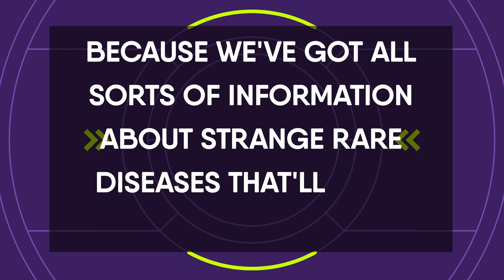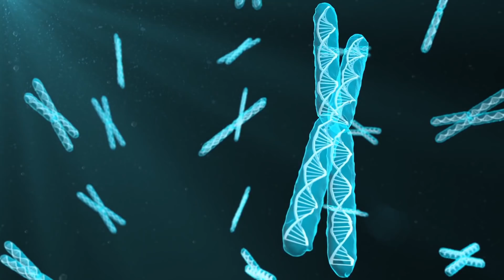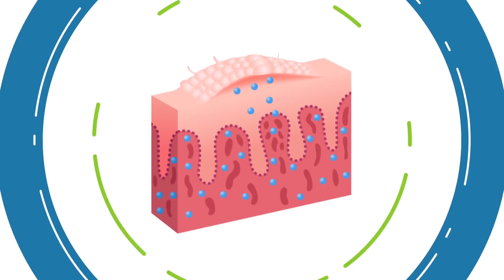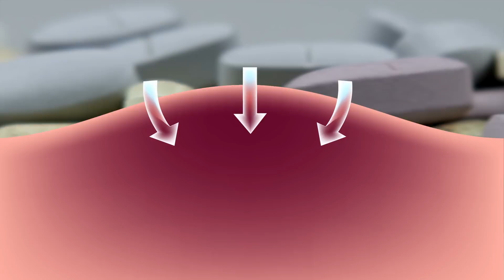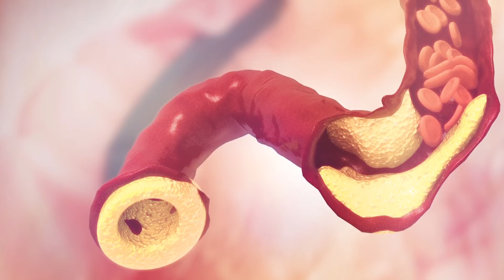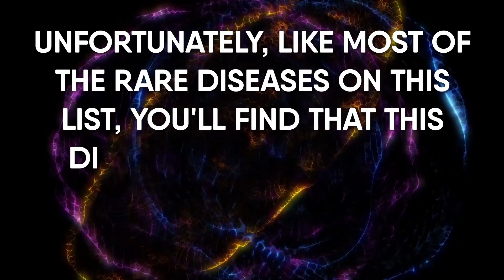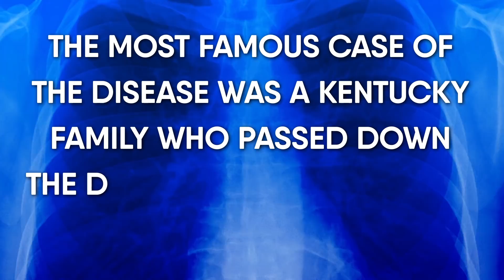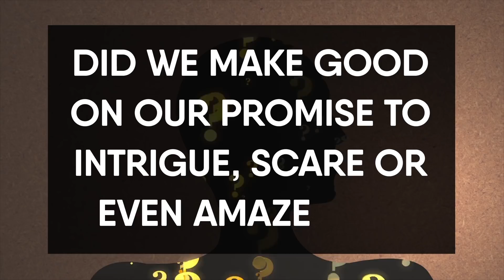Cold Urticaria And 7 Other Rare Diseases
Cold urticaria and 7 other rare diseases. There are a lot of scary, rare diseases out there. Stuff that can sneak up on you at any moment, stuff that science has no idea how to cure. Today, we're going to talk about Cold Urticaria, a rare disease where you're practically allergic to the cold and some other rare diseases that are bound to intrigue, scare or even amaze you.

Timestamps:
Intro - 0:00
Causes:1:06
Signs and Symptoms: 2:15
Treatments: 3:49
1) Hutchinson-Gilford Progeria: 4:49
2) Methemoglobinemia: 5:45
3) Kuru: 6:58
4) Fields Condition: 7:45
5) Fibrodysplasia Ossificans Progressiva: 8:19
6) Morgellons: 8:54
7) RPI deficiency: 9:24

Summary:
1) Hutchinson-Gilford Progeria. You can call it this or just "Progeria" but either way you'd be right. This disease is so rare it only affects about one in every 8 million children, says the people at THE MOTLEY FOOL. It's a genetic mutation that causes the appearance of rapid aging in childhood, but not in a Benjamin Button or Robin Williams from Jack kind of way. You've probably seen pictures of Progeria victims on Facebook, but here's what they'd probably look like: symptoms often include baldness, a large head relative to their body size, limited range of motion, and a hardening of the arteries in many cases -- which increase the chance of heart attack or stroke. Unfortunately, the victims of this rare disease don't last very long. According to the MOTLEY FOOL, in all of medical history, "only about 100 cases of Progeria have been documented with few patients living into their 20s".

2) Methemoglobinemia. While Ronan The Accuser cosplayers and members of the Blue Man Group think it's fun to paint their skin blue, victims of this terrible skin disorder wish they could rid themselves of their blue skin. Yes, this is Methemoglobinemia, or more commonly known as "The Blue Skin Disorder". As the name implies, it's victims have an abnormal amount of methemoglobin, a type of hemoglobin that's transformed to carrying iron, in a person's blood.

3) Kuru. Luckily for you, there's a good chance you won't develop Kuru. Well, that is unless you live in a remote region of New Guinea, and are a part of the Fore tribe.  The disease itself sounds pretty scary, with DISCOVERY HEALTH describing it as "100% lethal" and causing "abnormal brain tissue building resulting in progressive and incurable brain damage".

4) Fields Condition. There's a reason this rare disease is called "Fields Condition" and that's because it only affects the fields. No, not the grassy fields, we mean the Fields sisters, more specifically Kirstie & Catherine Fields. Literally only affecting the two women, the disease is still pretty horrific.

5) Fibrodysplasia Ossificans Progressiva. We know that's a mouthful, but it's better known as "FOP disorder". It's best known for its main symptom: a malformed big toe. Sometimes, the toe will hook inward, sometimes outward, it all depends on how a person's body reacts to the disease.

6) Morgellons. Sounding like some sort of medieval goblin, this disease is probably just as scary. Apparently, according to the people at NDTV FOOD, the disease causes: "biting, itching, or crawling sensations, filaments growing from the skin, and skin lesions, as well as memory loss, and fatigue". The worst part, like the other rare diseases on this list, there is no cure or treatment for Morgellons. Yeesh... what a nightmare!

7) RPI deficiency. Come one, come all and witness the rarest disease in the world: Ribose-5 phosphate isomerase deficiency, or RPI deficiency. Rarer, than Progeria, rarer than Kuru, rarer than even Fields Condition! THE JOURNAL OF MOLECULAR MEDICINE lets us know that this disease has had... drum roll please... only one victim! The patient, who was diagnosed in 1984, was afflicted with a white matter disease as found on an MRI and that was finally diagnosed in 1999.